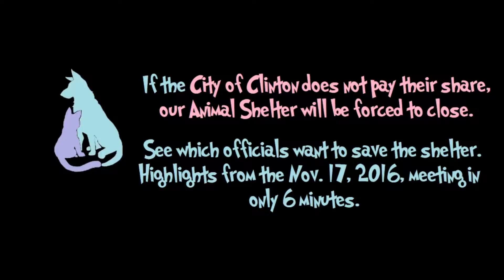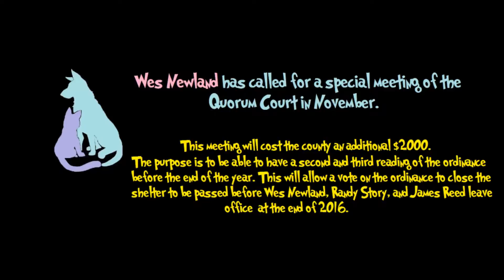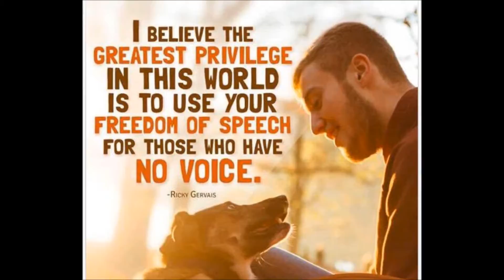Discussing the fate of the Van Buren County Animal Shelter at the QC Meeting. Nov. 17, 2016